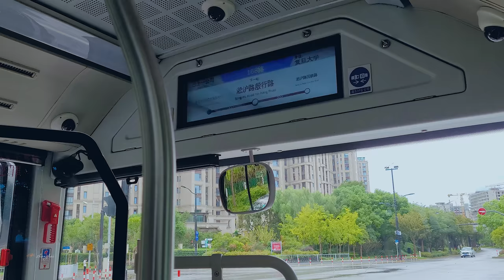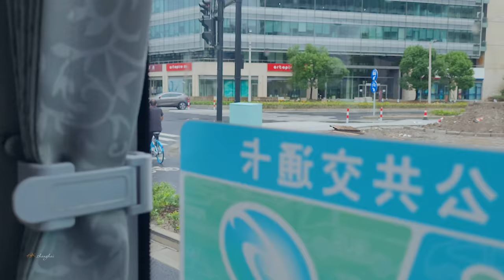168 Shanghai Bus \ Shanghai streets \4K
Take Shanghai Bus 168 to see the scenery along the way